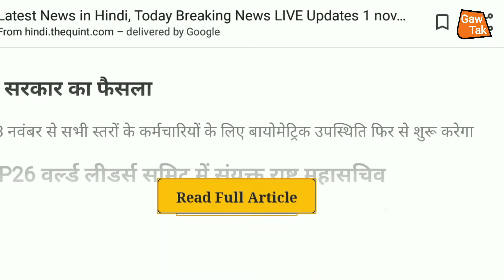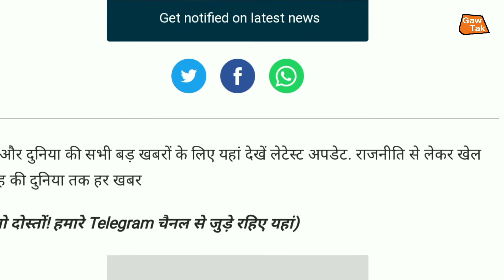8 नवंबर से सभी कर्मचारियों की उपस्थिति बायोमेट्रिक से दर्ज होगी | latest news | today news | Gaw tak